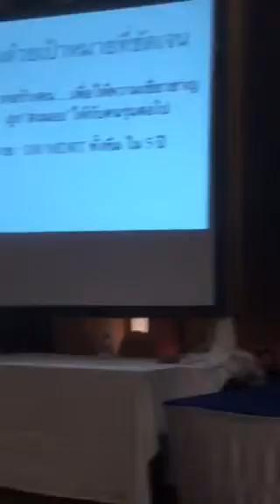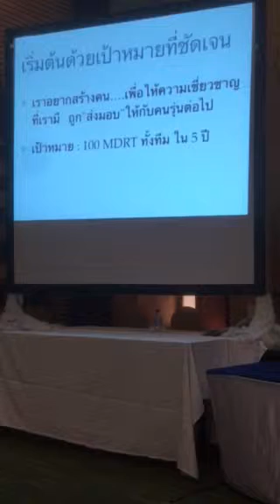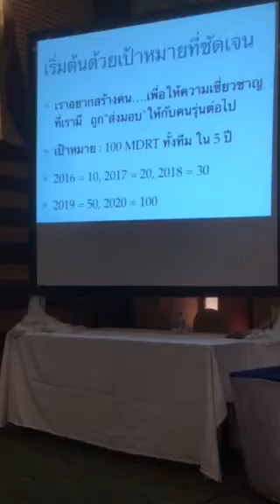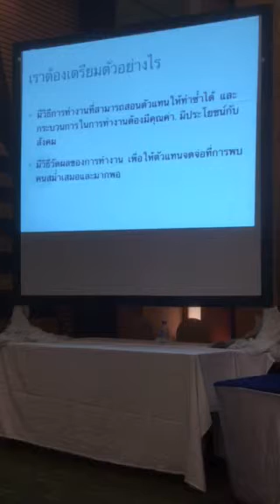AL Year Plan 2017 พ.ญ.หฤทัย ไกรวพันธุ์ สร้างทีมที่ใช่ 3